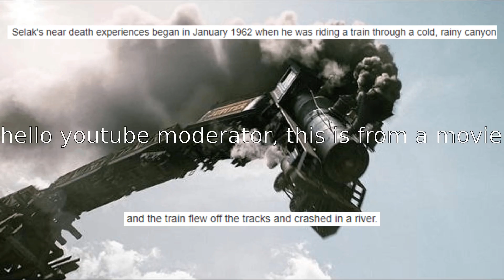The Luckiest Man in History be like